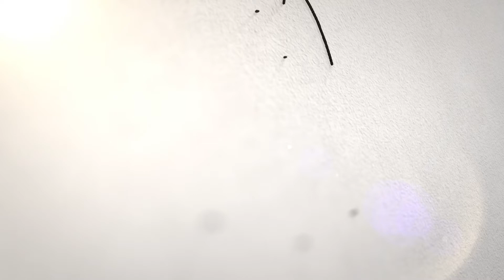ప్రపంచ తొలి ఆ పని థీమ్ పార్క్ - షాకింగ్ విశేషాలు | Sarayu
Welcome to Our channel Sarayu, in this channel u can get how to improve Your Realtionships, How to reach in best friendship, What is Realtionship between Wife and Husband, Best opinion Love And Dating Realtionships.